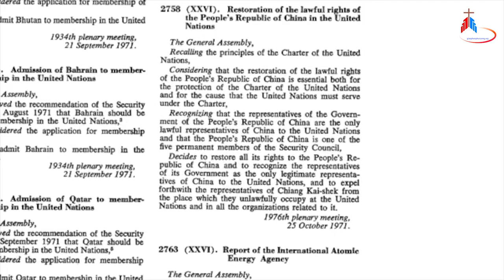Tin Trung Quốc: Kitô hữu châu Phi đang thay đổi Trung Quốc.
Trích: ĐIỂM TIN GIÁO HỘI HOÀN VŨ 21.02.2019